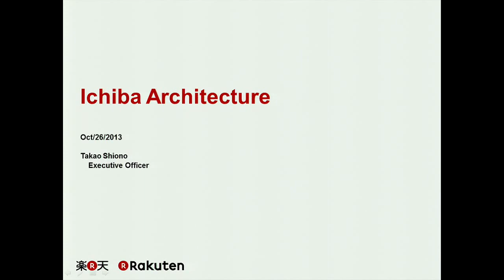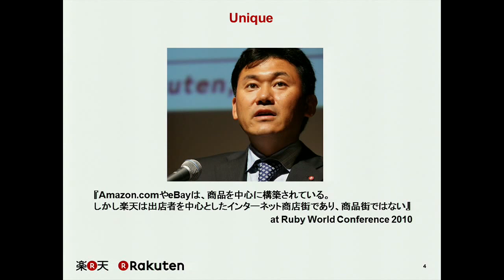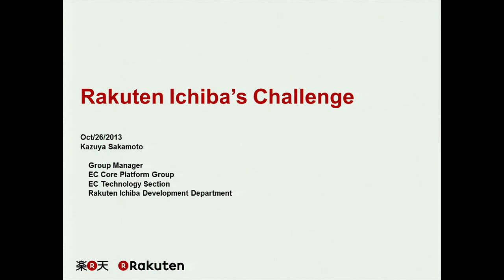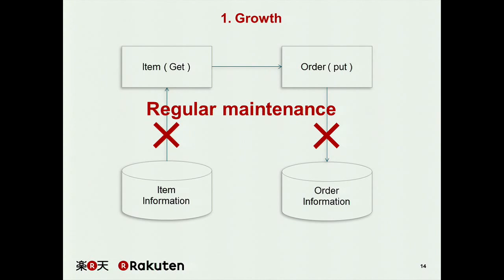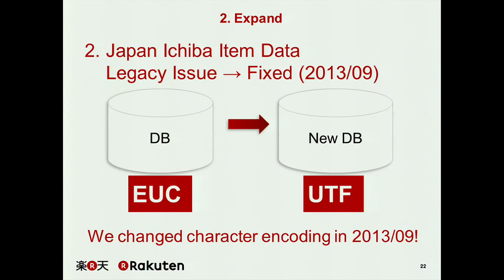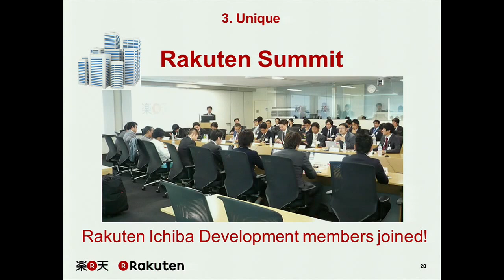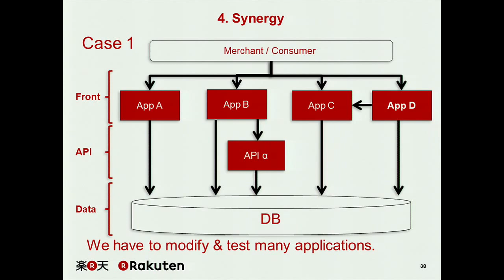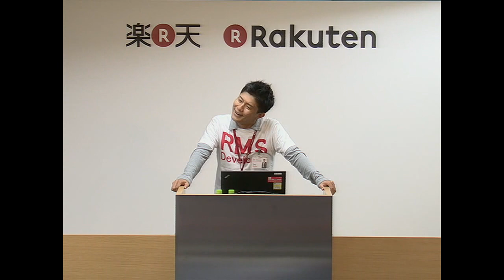[RakutenTechConf2013][A-2] Japan Ichiba's Architecture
Rakuten Technology Conference 2013 (26, Oct 2013)